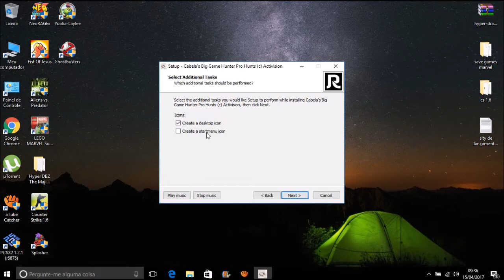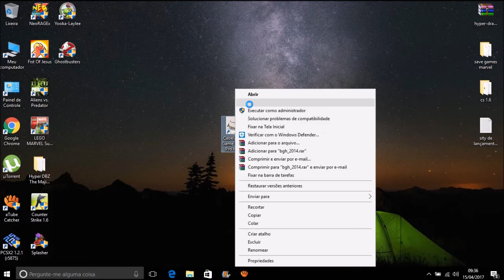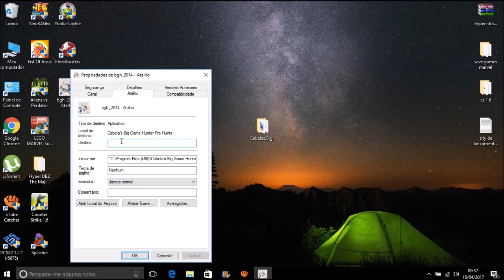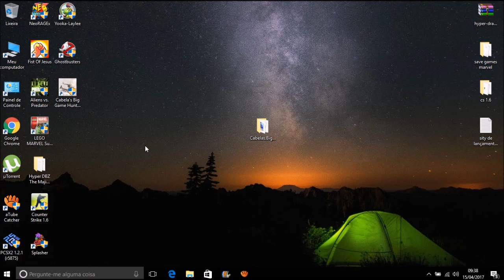Como Baixar e Instalar o Cabela's Big Game Hunter Pro Hunts Para Pc Atualizado (SEM ERROS)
REQUISITODOS MINIMOS:

CPU: Intel Core 2 Duo E4600 or AMD Athlon 64 X2 4000+
CPU Speed: Info
RAM: 2 GB
OS: Windows XP
Video Card: NVidia GeForce 8800 GT 512 MB or AMD Radeon HD 4850 512 MB
Click here for the latest video card drivers
Sound Card: Yes